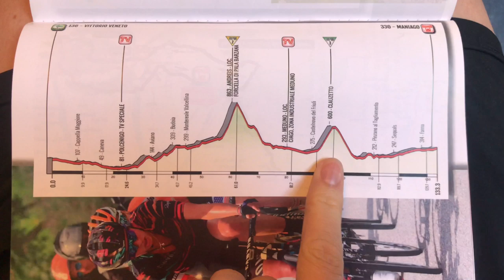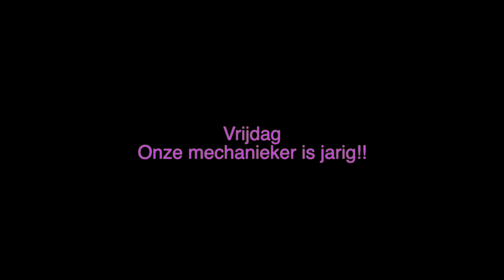A LOOK FROM THE TEAM CAR!! In Giro Rosa Stage 8!!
We hadden geluk vandaag met mijn maatje Pauliena Rooijakkers in de kopgroep. Vandaag ging de GoPro mee op de borst van onze jarige mechanieker voor hele toffe wedstrijd beelden!